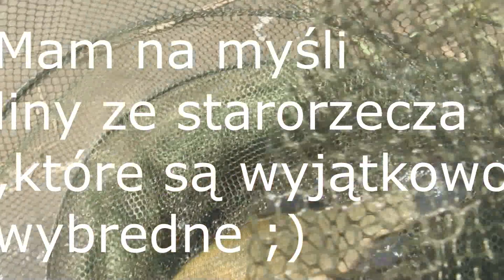Porady dotyczące łowienia linów/budowa zestawu feederowego/Zalew Domaniowski/Wędkarstwo 2019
ROZWIŃ OPIS BO NIE BĘDĄ BRAŁY!

Z racji,że udało nam się przekroczyć próg 100 subskrypcji założyłem fanpage na facebooku wpadajcie i lajkujcie :D
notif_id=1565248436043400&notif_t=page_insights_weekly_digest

Zapraszam,też do lektury,ostatnio napisałem swój pierwszy artykuł na wędkuje.pl.Poszło mi chyba nieźle bo pojawił się na głównej stronie tego portalu! :D

W filmie omawiam podstawowe zagadnienia dotyczące łowienia linów dajcie kom i like jeśli podobał wam się format tego odcinka i chcecie takich więcej.Mam nagrane już cztery następne filmy pojawią się małe i duże ryby, będzię naprawdę różnorodnie w najbliższych tygodniach na moim kanale,każdy znajdzie coś dla siebie!
PIONAAA!